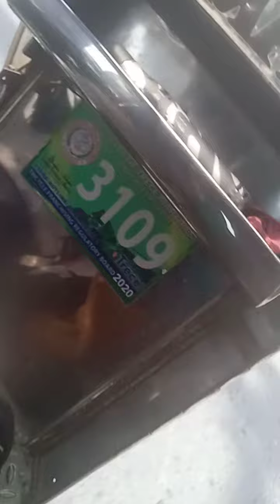katatapos lang idialysis#oxygen.!!!